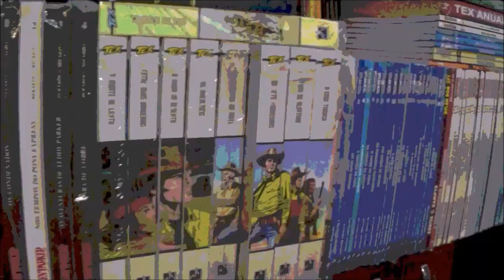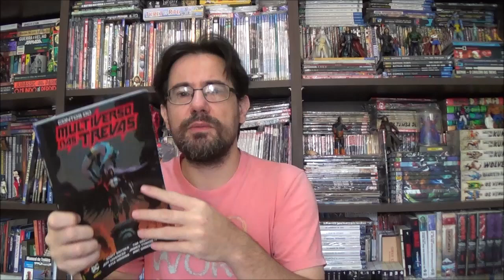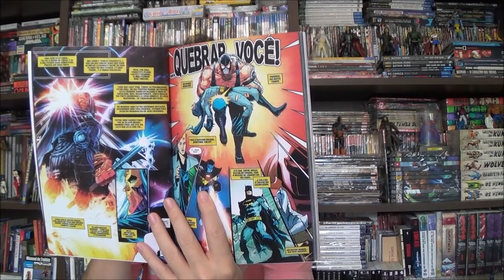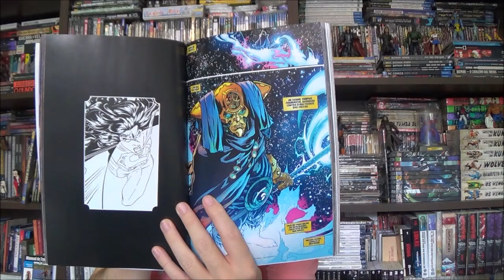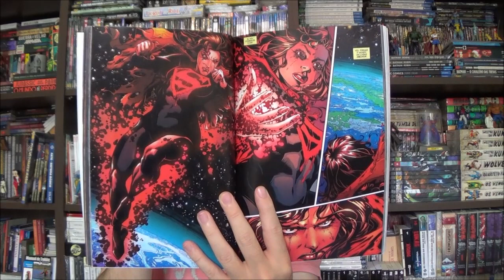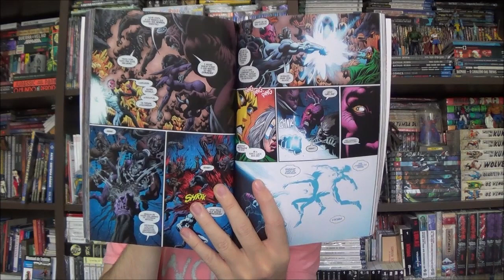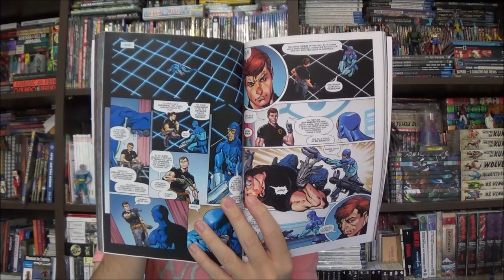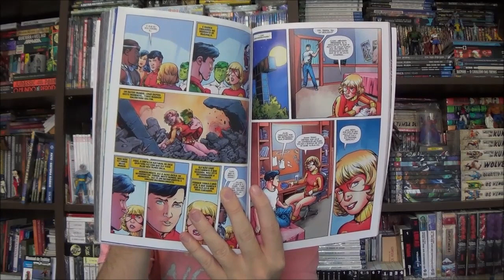Chapéu do Presto - Contos do Multiverso das Trevas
Bem-vindos a mais um Chapéu do Presto, no episódio de hoje eu trouxe para vocês a primeira parte dos Contos do Multiverso das Trevas, o "What if" das grandes sagas da DC.